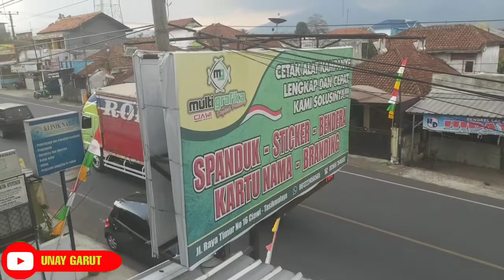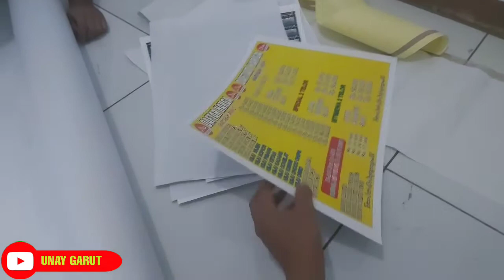Multi Grafika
Percetakan Paling lengkap, Di ciawi tasik Malaya.